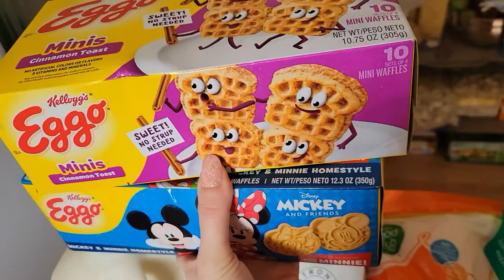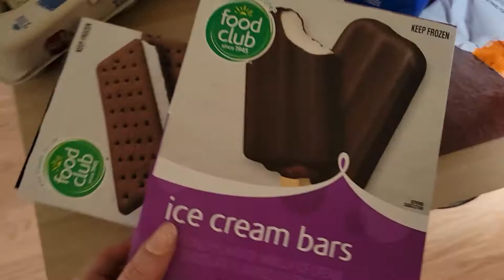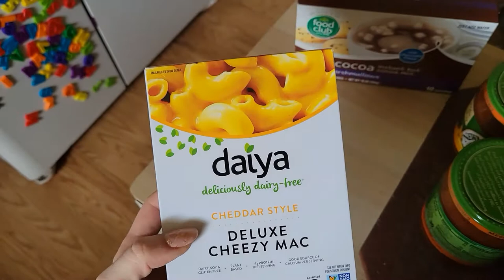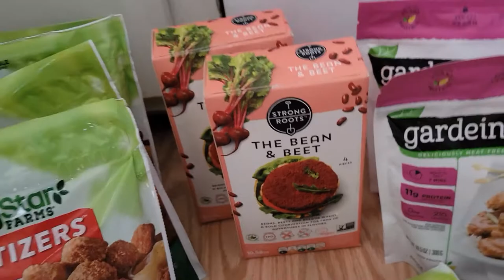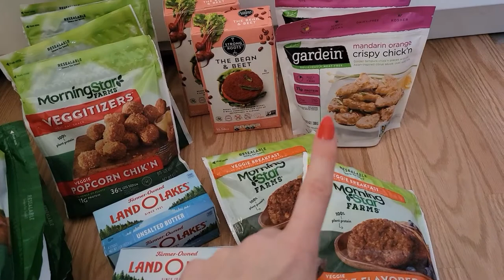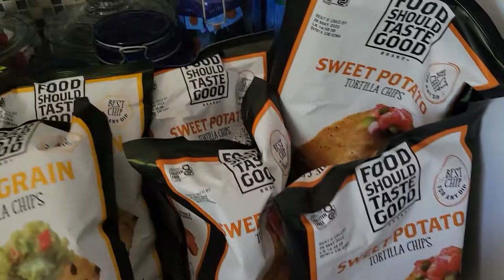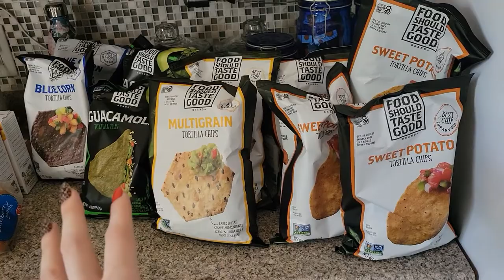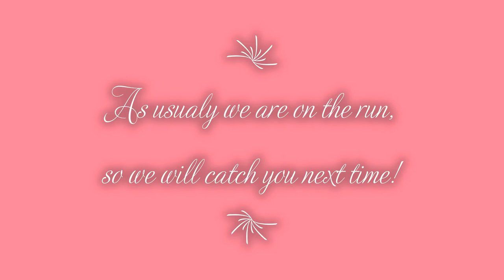Double Grocery Haul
To grab the items you saw in this video and other videos I found on Amazon:
Bamboo Plant Stand
Buttery Soft Leggings
Air Purifier
Aquasonic Toothbrush
Reusable Ziplock Bags
Storage Bins For Fridge

Here are some of the most popular Non Amazon items you ask about:

Shop anywhere. Snap every receipt. Sign up for Fetch with my code "ATNUB" and get 2,000 points when you snap your first receipt

I find playing games from my phone relaxing sometimes. I don’t have time to sit down and play my xbox so I found an app that allows me to play the games I like while earning points for gift cards! Grab some bonus points and start earning gift cards too by clicking this link!